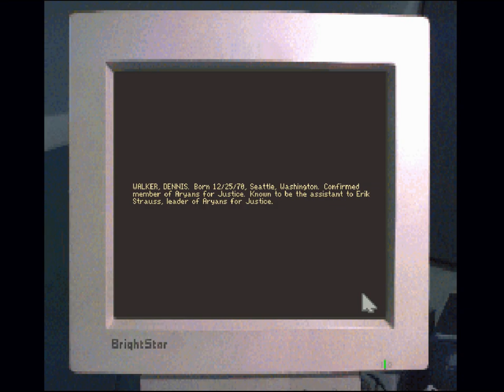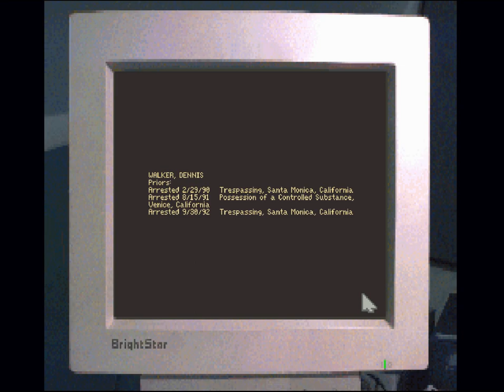Police Quest 4: Part 5 - Controversial Rapper Against The Aryan Brotherhood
♦  Episode description: see below↓

In this episode, Detective Carey visits the house of Yo Money, "24-year old mega superstar rapper" whose lawn has become the latest crime scene for the serial killer, but finds few clues other than an oddly oversized woman's shoe. At this point, the only possible lead is Dennis Walker, a local neo-Nazi thug who has allegedly been stalking Yo Money, and when Carey goes to investigate the guy, he ends up barely escaping with his life - clearly, he has disturbed yet another one of LA's hornet nests, yet all of this brings him nowhere near close to the murderer of Bob Hickman...

Episode Content:
00:00 - Carey conducts and interview with Yo Money and his girlfriend.
24:00 - Back at Parker Center, Carey finds information on Dennis Walker.
33:30 - A visit to Dennis Walker ends in a rather unexpected arrest.
45:25 - Carey has a stand-off with Mrs. Garcia, the mother of the murdered officer.
55:25 - A belated visit to Katherine after Hickman's funeral.